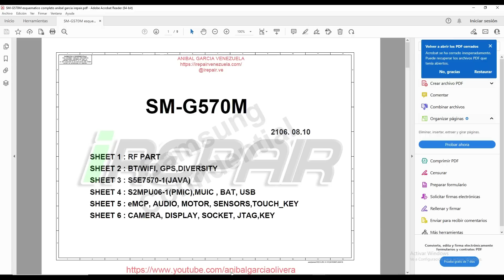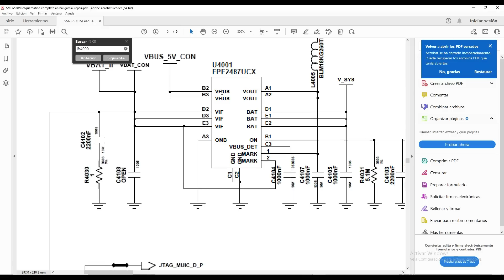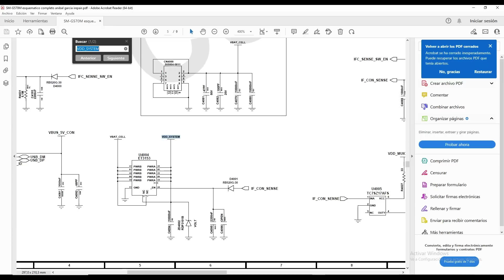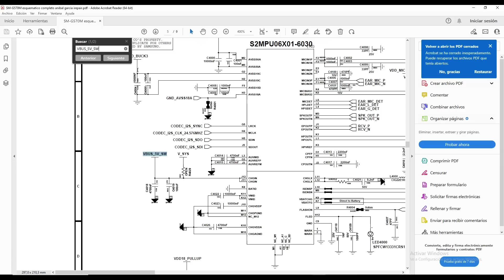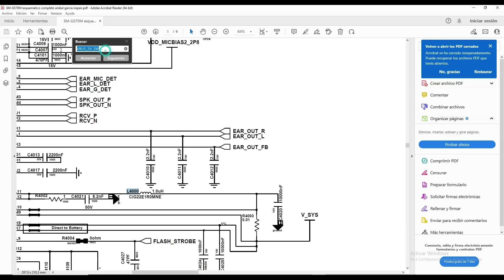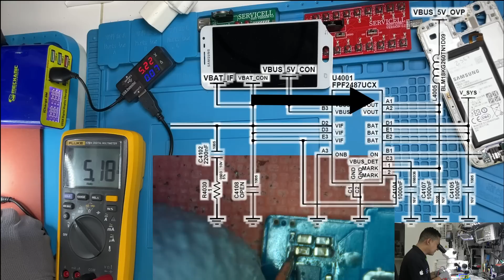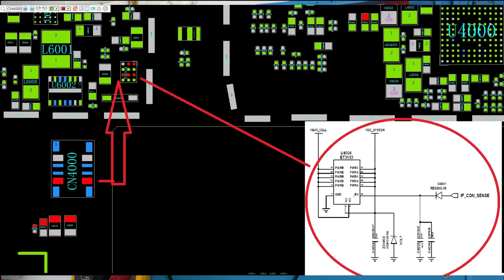reparación de samsung que no carga ya se cambio 2 if pmic, 1 ovp, 1 batería y puerto de carga G570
5 puntas para bakkon T12 serie

3 HERRAMIENTAS PARA HACER ZOOM O MICROSCOPIOS

INSUMOS